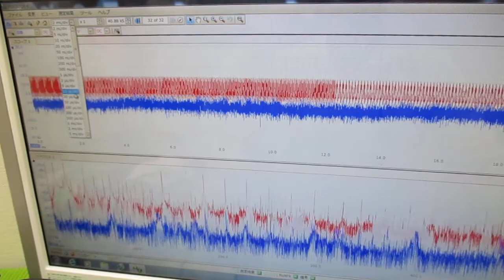メガヘルツの超音波発振制御プローブを利用した実験動画 ultrasonic-labo